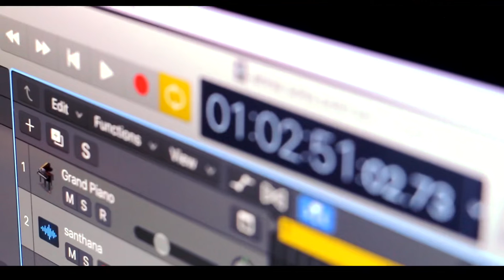என்ன சொல்லப்போகிறாய்? -Unplugged Cover | AR Rahman |Jeyanthan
to all those staying home and staying safe.here’s a beautiful reprise of the evergreen melody enna solla pokirai from our beloved rahman sir. Hope You Guys Like it
Follow me🙏🏻🙏🏻

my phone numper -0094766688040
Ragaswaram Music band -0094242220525